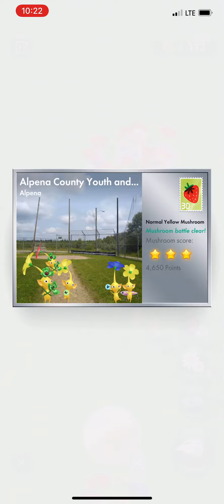Normal Yellow Mushroom Challenge